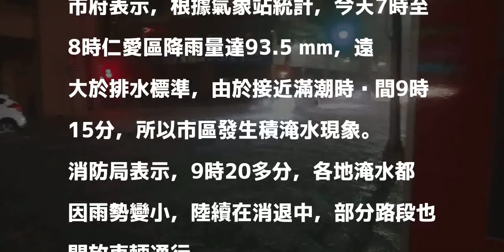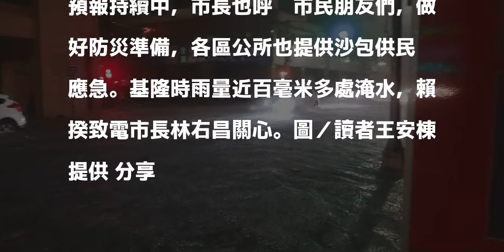基隆時雨量近百毫米多處淹水 賴揆致電市長林右昌關心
發表評論評論如下。